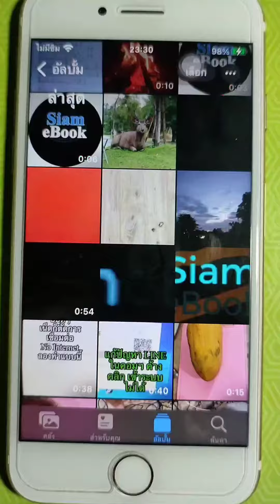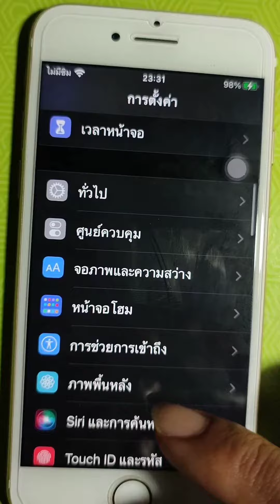iPhone พื้นที่เก็บข้อมูลน้อย อย่าแก้ไขวิดีโอ พื้นที่จะเพิ่มเป็น 2 เท่า เต็มเร็ว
ใช้ iPhone ที่มีพื้นที่เก็บข้อมูลน้อย เช่น 32 Gb หรือ 64 GB ถ่ายวิดีโอบ่อยๆ พื้นที่จะเต็มเร็วอยู่แล้ว เพราะไฟล์วิดีโอมีขนาดใหญ่ การแก้ไขวิดีโอด้วยแอป รูปภาพ พื้นที่จะยิ่งเต็มเร็ว เนื่องจากจะมีการสร้างไฟล์สำรองเอาไว้ เผื่อแปลงกลับไปเป็นไฟล์ต้นฉบับเหมือนเดิม

ดังนั้นแนะนำให้นำวิดีโอไปตัดต่อใหม่ เช่น ใช้แอป iMovie หรือ VLLO แล้วบันทึกเป็นไฟล์วิดีโอใหม่ จากนั้นก็ลบวิดีโอต้นฉบับทิ้งไปเลย